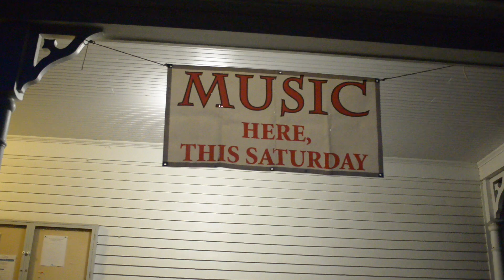THE ROUGH & TUMBLE at the Corinth Coffeehouse in Corinth, Vermont April 20, 2019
John Foster - drums
Don Sinclair - bass
Mallory Graham & Scott Tyler - The Rough & Tumble
recorded, edited, and mixed by Chad Finer